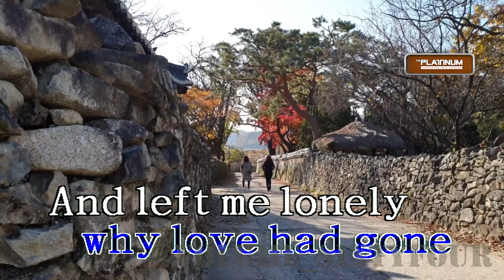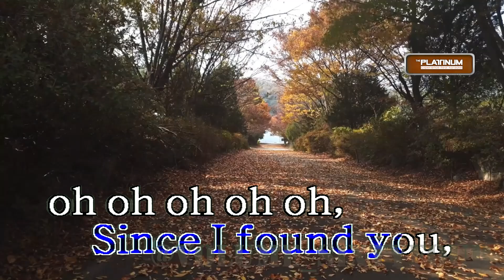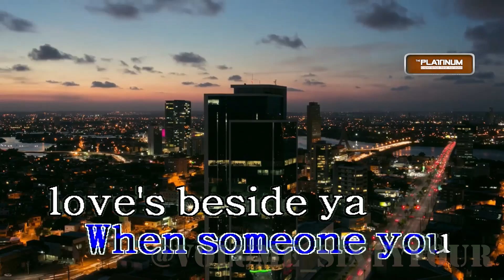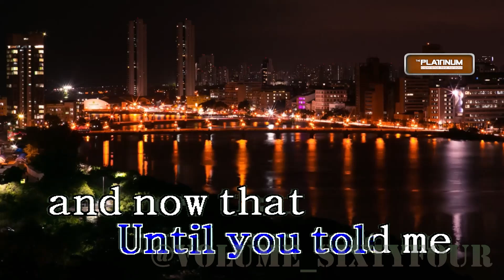Air Supply - Even the Nights are Better || Karaoke/Lyrics/Instrumental